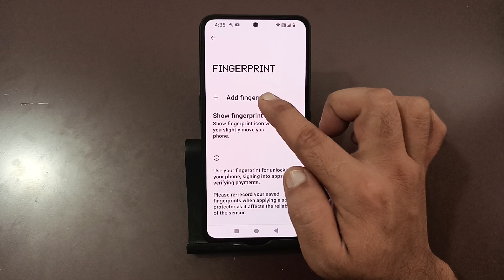how to remove fingerprint lock in nothing phone 2a Plus, fingerprint lock kaise hataye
Best powerful CPU under 10k

60-Inch Tripod with Bag

7 Socket 6A Extension Board